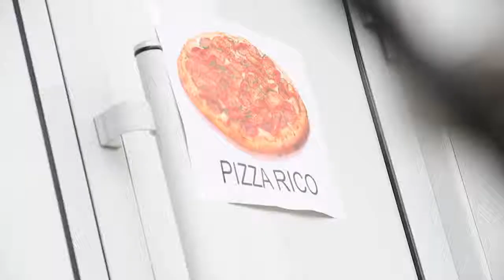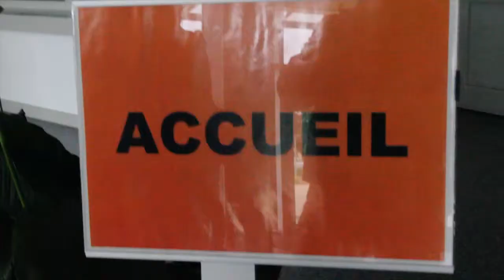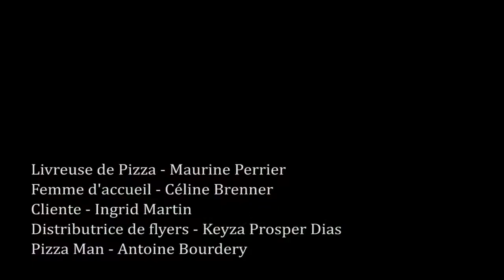Pizza Rico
Film réalisé avec les élèves du Lycée Paul Guérin de Niort dans le cadre du "Jour le plus court" où les jeunes ont 24h pour faire un film.